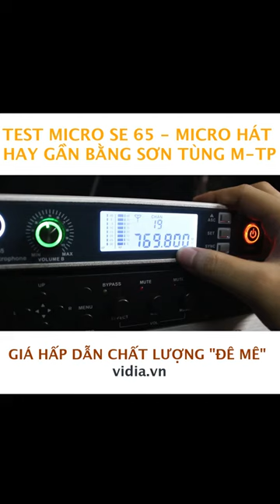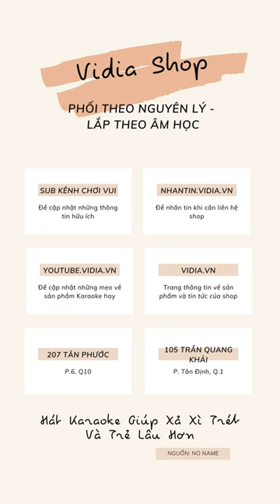Test Micro Không Dây Se65 - Chất Âm Số 1 - Vidia 0902699186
- Đt tư vấn: 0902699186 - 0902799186
-- Nhantin.vidia.vn